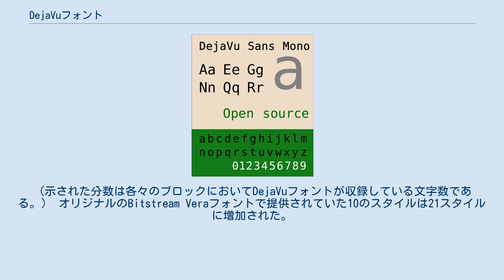DejaVuフォント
DejaVuフォント (デジャヴフォント) は、Unicode用ラージフォントである。
 Bitstream Veraフォントの改変版で、オリジナルを拡張してUnicodeのCJK統合漢字を除いた大部分をカバーし、さらに多くのスタイルを提供するようにデザインされた。
Bitstream Veraファミリーは主にUnicodeの基本ラテン文字およびラテン1補助の範囲（ISO-8859-15と概ね等価である）に限定されていたが、改変を許可するライセンスの下でリリースされた。
DejaVuフォントプロジェクトは「協調開発の過程を通して、広範囲の文字群を提供する ― 元のルック・アンド・フィールを維持しながら ― 」目的ではじまった。
フォントの開発は多くの貢献者によって行われ、Wikiやメーリングリストを通じて組織された。
 DejaVuフォントプロジェクトはシュテパン・ロー (Štěpán Roh) によって開始された。
長い年月の間に、やはりBitstream Vera書体を拡張する、既存のいくつかのプロジェクト ― Olwenフォントファミリー、Bepa、Arevフォント（部分的）、SUSEスタンダードフォントを含む ― を併合していった。
フォントは自由という意味でのフリーであり、それゆえに自由に埋め込むことが許されている。
DejaVuフォントはSourceForge.netのDeJaVuプロジェクトから入手できる。
 最近になって、ラテン文字、ギリシア文字、キリル文字（LGC）など印刷上で類似する文字体系とは、印刷上では非互換な文字体系の扱いについて、DejaVuコミュニティ内部でいくつかの質問があった。
 最も特筆すべきこととしてアラビア文字が追加されたが、それはいくつかのソフトウェア非互換性の問題を引き起こした。
さらに付け加えると、ラテンおよびアラビア文字は根本的に書体へのアプローチが異なっている：ラテンフォントはセリフとサンセリフ版があるのに対し、アラビアフォントは異なる特質を持つ（イスラームの書法を参照）。
異なるラテン書体と異なるアラビア書体の混合をどのようにプロジェクトが取り扱うのかは依然として不確実である。
アラビア文字とその他の文字の不確実な現状は、ラテン、ギリシア、それにキリル文字のみを収録したDejaVuフォントのサブセットであるDejaVu LGCの発生につながった。
 DejaVuはUnicodeのサブセットであるMES-1、MES-2、希望的にはMES-3に含まれる全ての文字 ― アルファベットやアブジャド（音素文字）、それに記号 ― の完全な網羅を目的とするアクティブなプロジェクトである。
小さなサイズでもクリアな表示を得るためのさらなるヒンティング規則を含む、いくつかの追加作業が必要とされているが、その範囲は既に相当なものである。
優れた印刷のためのサンセリフおよびセリフのカーニング規則のいくつかは依然として開発中である。
それらのスタイルで合字を創り出す作業のいくつかも依然として必要とされている。
多くの合字や（字形）置換の機能を必要とする複雑なインド系アブギダ文字群のサポートをプロジェクトが収録するかどうかは現時点では依然として不明である。
 バージョン2.29の時点では、以下のUnicodeブロックの文字を収録している。
（示された分数は各々のブロックにおいてDejaVuフォントが収録している文字数である。） オリジナルのBitstream Veraフォントで提供されていた10のスタイルは21スタイルに増加された。